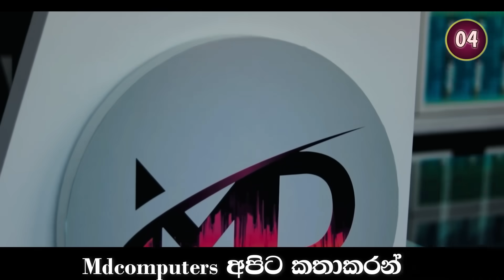අවශ්‍යම මොහොතේ සංචිතය අලුත් කරමින් කණ්ඩායමට පැමිණි සුපිරි ක්‍රීඩකයන් මෙන්න | srilanka cricket